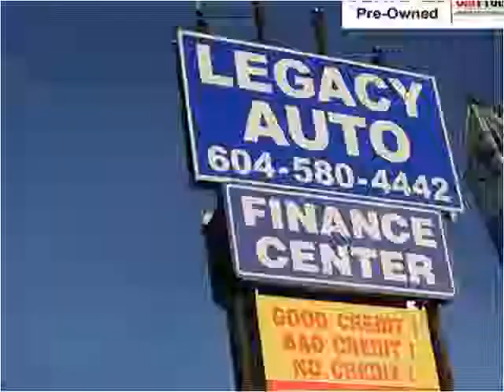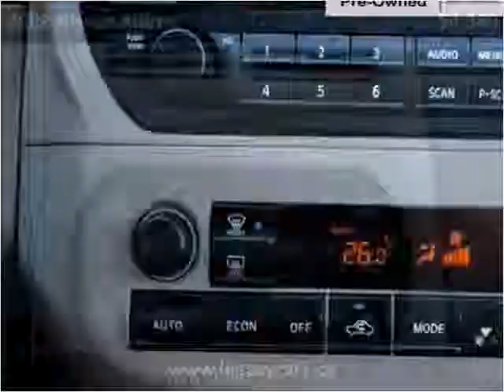2002 Nissan Altima Used Cars Surrey BC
This 2002 Nissan Altima is available from Legacy Finance & Lease .